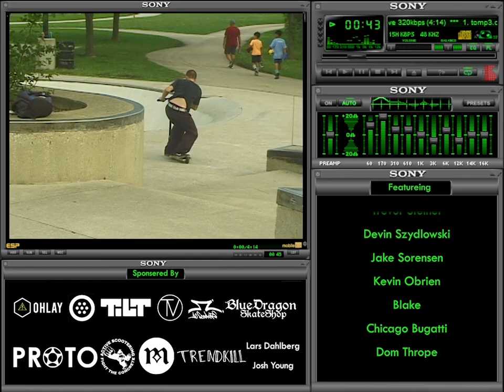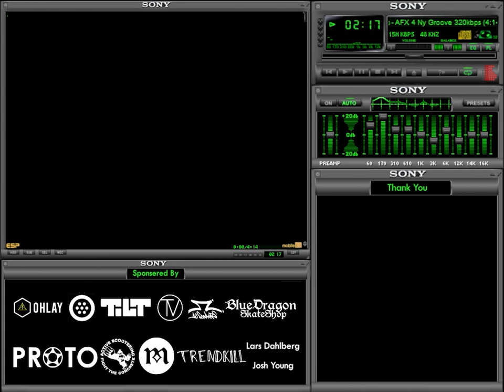CHICAGO STREET JAM | 2023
We're proud to present to you the 2023 Chicago Street Jam recap video. A huge congrats to Isaac Miller for taking the win.

Filmed & Edited By: Tom Stamets

Thanks to our partners for working with us to grow Scootering:
Proto Scooters
Ethic DTC
Skatepro
Atlas Co Online
Chilli Pro Scooters
Lucky Scooters
Indo The Trick Scooter
CityLegends
Longway Scooters
The Shop Pro Scooter Lab